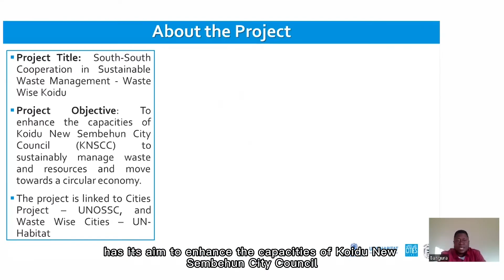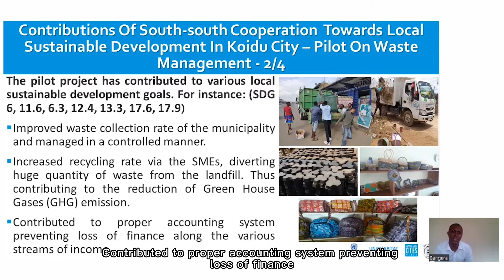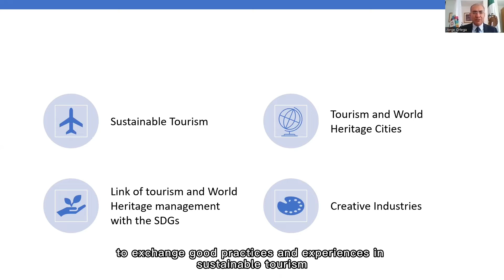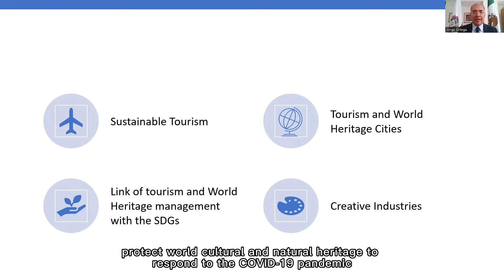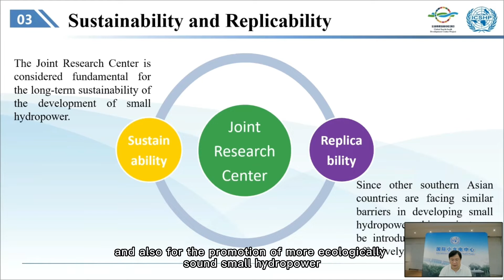Teaser: Promoting SSTC in for COVID-19 Recovery and Sustainable Development through UNOSSC Projects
Under the framework of the Cities Project and Global South-South Development Center (GSSDC), on 18 October 2022 the United Nations Office for South-South Cooperation (UNOSSC) and the China International Center for Economic and Technical Exchanges (CICETE) will co-host a webinar to showcase innovative local solutions and initiatives, facilitate experience-based knowledge sharing and partnership brokering through harnessing and promoting South-South Cooperation modality at the sub-national/city level and centers of excellence across the Global South.

The pre-recorded event will bring together a number of project partners from countries and cities of the Global South in order to showcase local solutions and innovative practices through the implementation of sectoral pilot projects in the field, facilitation of knowledge sharing and South-South partnerships, as well as the  promotion of the South-South Cities Clusters under South-South Galaxy, an online platform and community of practice for sectoral development cooperation, mutual learning and partnership building among cities and localities of the Global South.